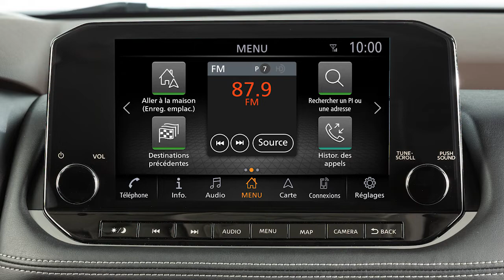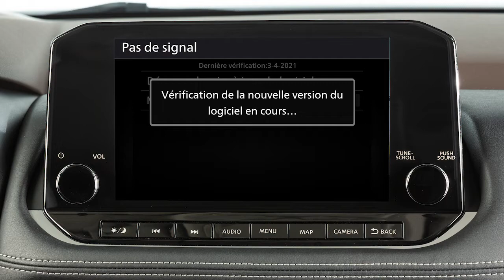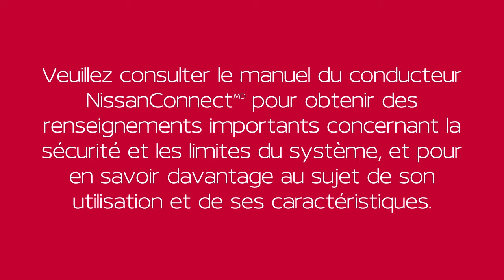2023 Nissan LEAF - Mises à jour système